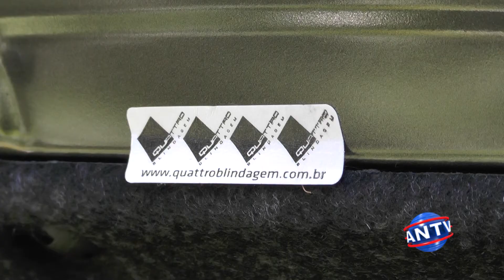Carros abandonados entre Andradas e Santo Antônio do Jardim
Carros usados por bandidos para explosão da Caixa Econômica Federal de Pouso Alegre são encontrados entre Santo Antônio do Jardim e Andradas